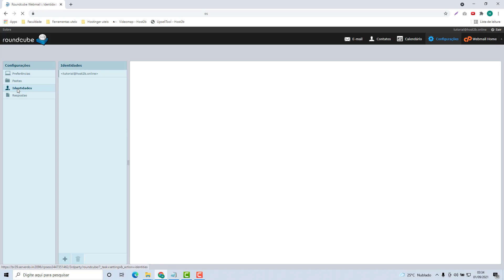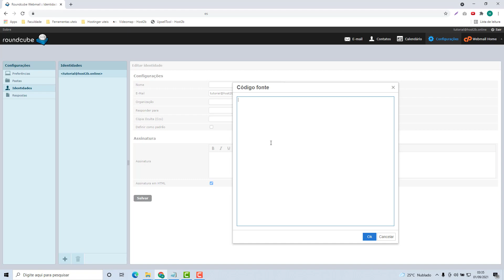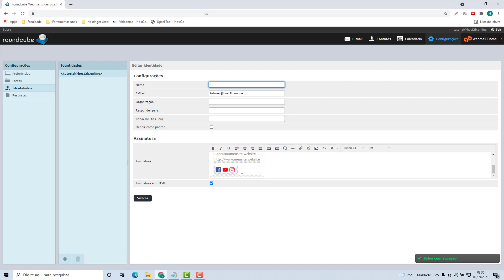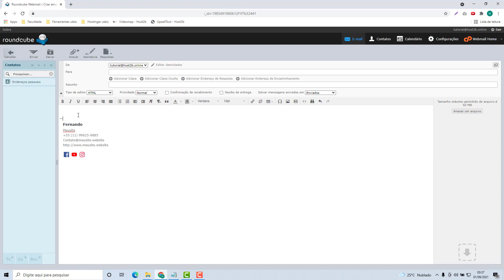Como Criar uma Assinatura de Email HTML na Agilehost (Rápido e Fácil) 2022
Aprenda Como Criar uma Assinatura de Email HTML na Agilehost facilmente e em poucos minutos